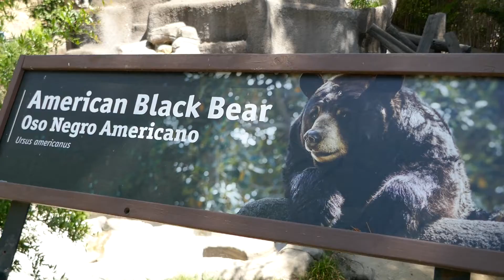American Black Bear Ranger Exhibit LA Zoo Los Angeles California USA April 7, 2022 RIP Ranger